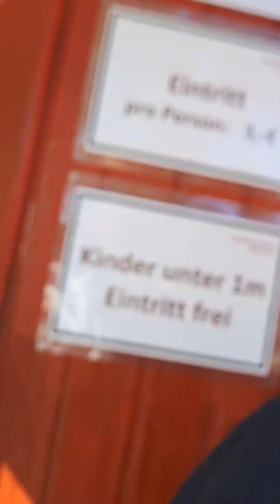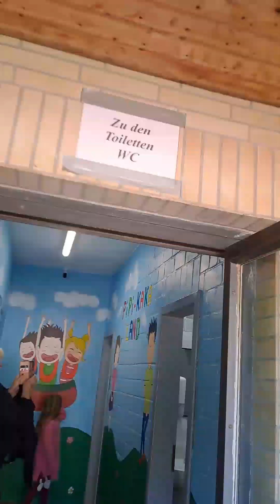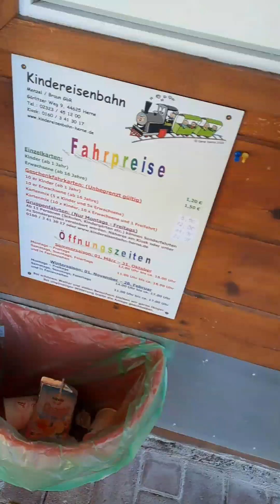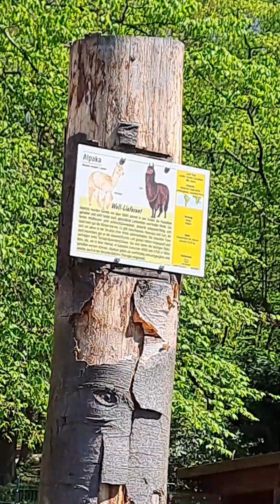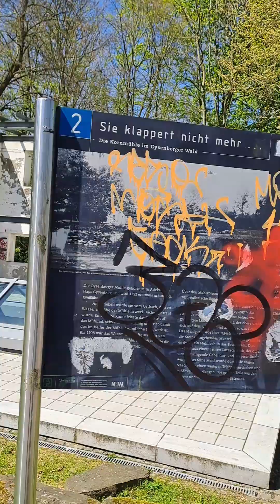Gysenbergpark & Mini Bahnhof Herne 2023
Gysenbergpark Herne 2023